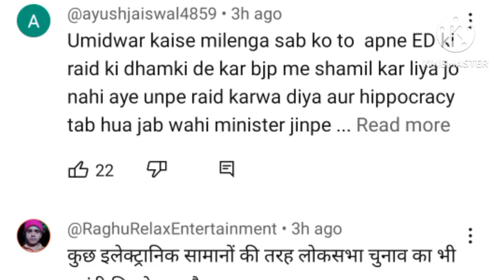funny#funny#youtubeshorts youtube youtuber fun Joytimisty